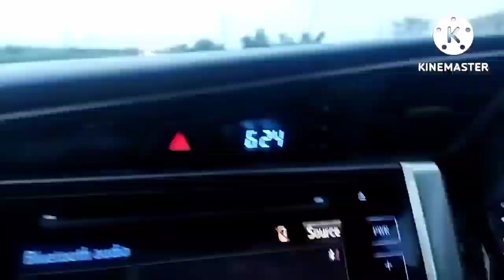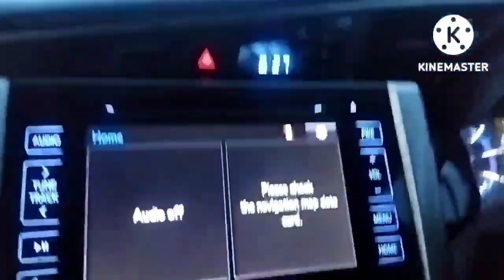my first nepal trip🔥🔥🔥❤️ | today's office tour❤️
my first nepal trip | today office tour

nepal
nepal tour
nepal india
indian
tour
nepal tour